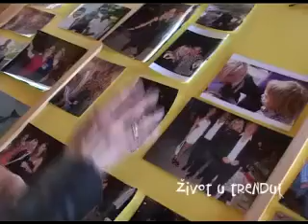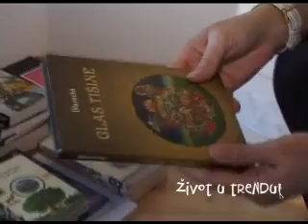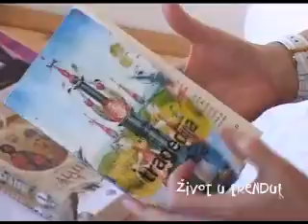Zivot u trendu 2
Snezana Dkic Mikic, gost Vesna de Vinca, lokacija De Vinca brod na Uscu